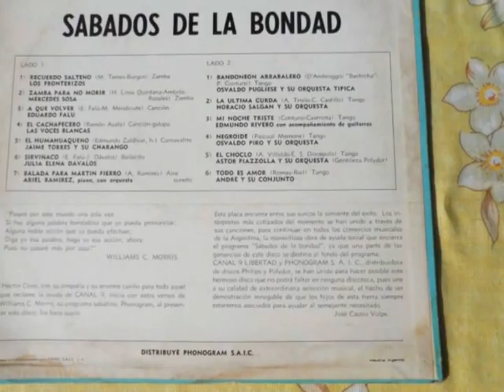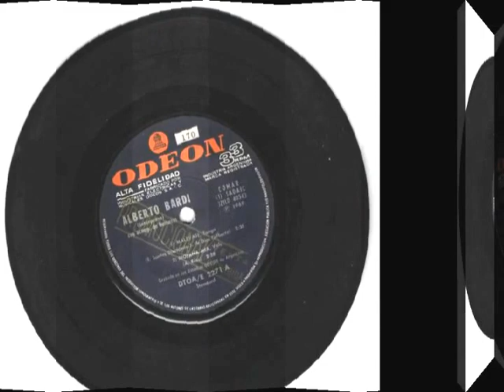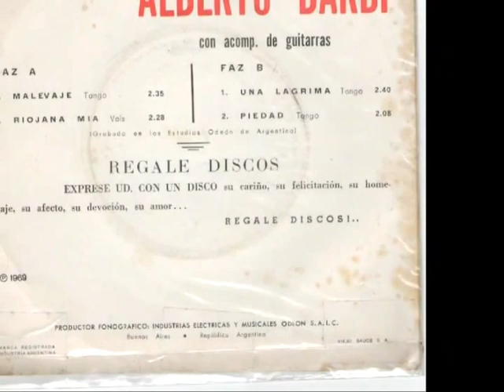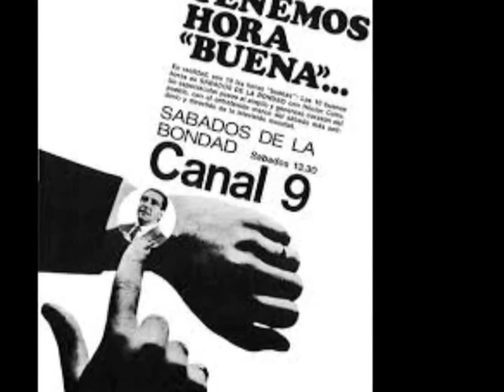ALBERTO "TITO" BARDI EN SÁBADOS DE LA BONDAD 1970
SÁBADOS DE LA BONDAD PROGRAMA EMITIDO POR LS83  CANAL 9 LIBERTAD CONDUCIDO POR HÉCTOR COIRE EN 1970.  ACTUÓ AQUÉL DÍA  EL CANTOR ALBERTO "TITO" BARDI.  ESTÁ EN AUDIO DIRECTO DEL PROGRAMA Y A MANERA DE VIDEO AGREGUÉ FOTOS DE TITO.  AQUÍ INTERPRETA EL TANGO " MALEVAJE"  Y LUEGO EL VALS "RIOJANA MÍA".